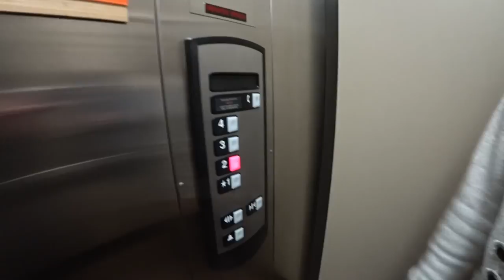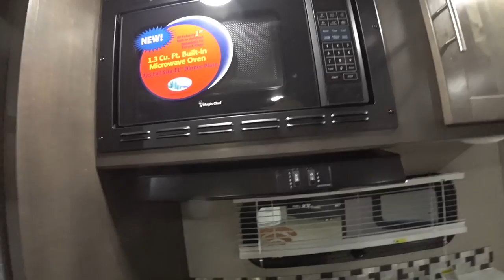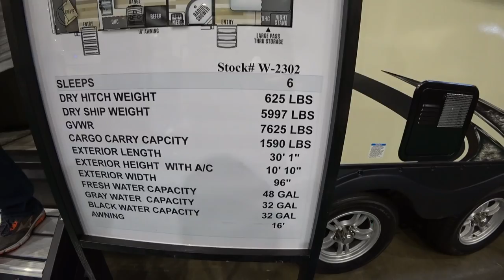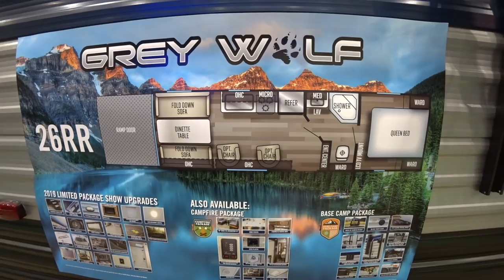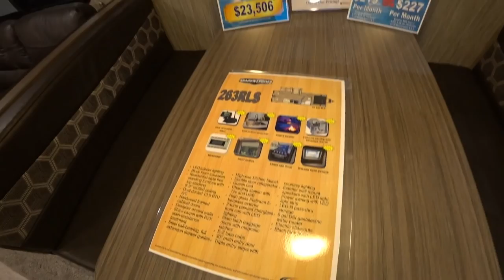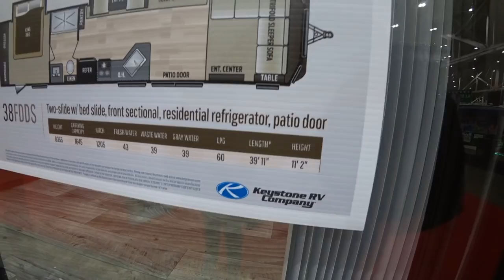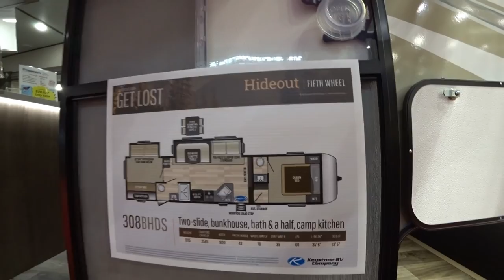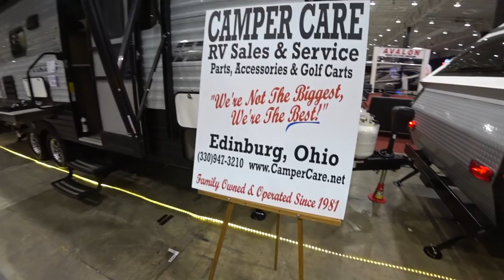2019 RV Shopping Cleveland IX Center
Action Cam Used for most videos